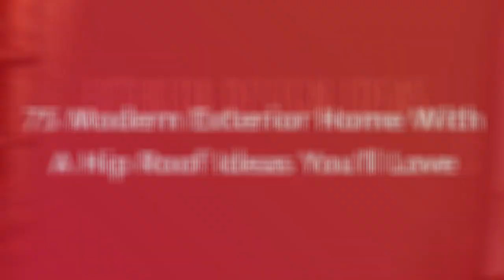75 Modern Exterior Home With A Hip Roof Design Ideas You'll Love ⭐️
Browse modern exterior home design photos. Discover decor ideas and architectural inspiration to enhance your homes modern exterior and facade as you build or remodel.

0:00:00 - Intro
0:00:12 - Modern Exterior Home With A Hip Roof Design Ideas You'll Love: Inspirations 1 to 25
0:03:01 - Modern Exterior Home With A Hip Roof Design Ideas You'll Love: Inspirations 26 to 50
0:06:02 - Modern Exterior Home With A Hip Roof Design Ideas You'll Love: Inspirations 51 to 75